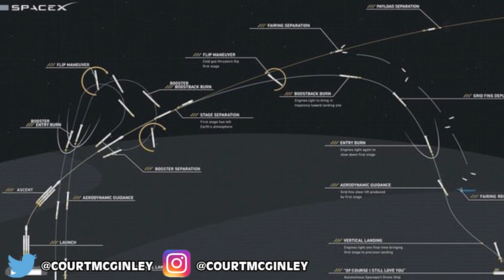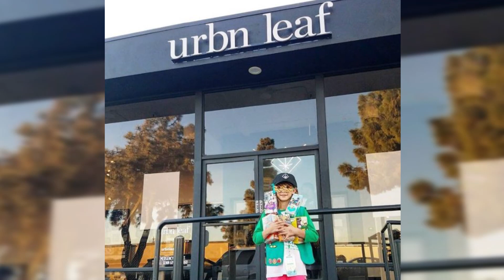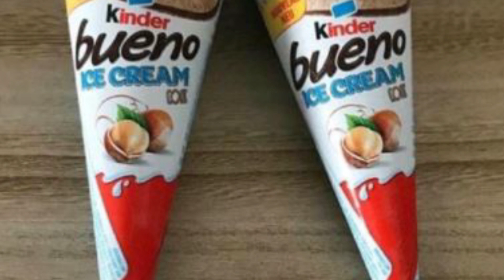Elon Musk Launched A Car To Mars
Elton Musk Launched a car to mars. Yep this happen. Yesterday at the office we were all watching it live. It was pretty cool. SpaceX officially made history yesterday when they successfully launched billionaire Elton Musk's electric Tesla Roadster into space on board the Falcon Heavy rocket.

Girl scout sells 312 boxes of cookies after setting up stand next to weed dispensary:

2408 Lakeshore Blvd W.
Etobicoke, On M8V4A2
PRODUCER:
Courtney McGinley

VIDEO EDITED BY:
Ryan Wazonek